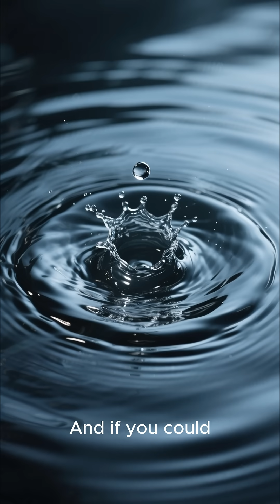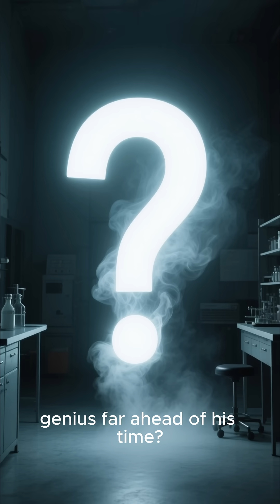Tesla’s Earthquake Machine That Shook New York 🌍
In 1898, Nikola Tesla claimed he had built a small machine capable of shaking entire buildings — a mechanical oscillator so powerful it could mimic an earthquake. 🌍 Inside his New York laboratory, Tesla experimented with vibrations and resonance, believing that everything in the universe — from atoms to skyscrapers — had a natural frequency.
One day, Tesla attached his oscillator to a metal beam in his lab. Slowly, the machine started vibrating, faster and faster, until the building around him began to tremble. Windows rattled, glass cracked, and the entire neighborhood thought an earthquake had struck Manhattan! 😱 Terrified, Tesla grabbed a hammer and smashed his own machine before it caused more damage. When police arrived, he calmly said, “Gentlemen, I am sorry. You just missed the earthquake.”
Tesla later explained that if such oscillations were tuned perfectly, even bridges or skyscrapers could be destroyed with minimal energy — just by resonance. This is the same principle used today in engineering and physics to study vibration, sound waves, and even earthquakes.
But here’s the mystery: no one ever saw Tesla’s “earthquake machine” again. Some believe it was too dangerous to be revealed, while others think it never existed — only a misunderstood experiment. Yet, Tesla’s deep understanding of frequency and vibration laid the foundation for modern mechanics, seismology, and even today’s resonance-based technologies. ⚙️
Was Tesla’s “earthquake machine” truly capable of shaking cities — or was it another legend born from a genius mind far ahead of his time? The truth, like the man himself, still vibrates between science and mystery. ⚡